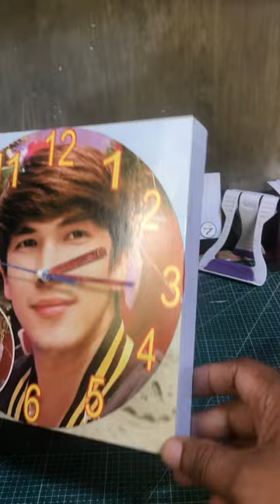Customized Wall Clock on Sintra board